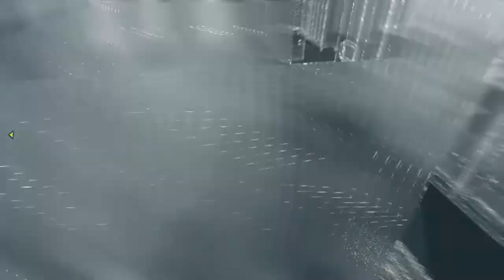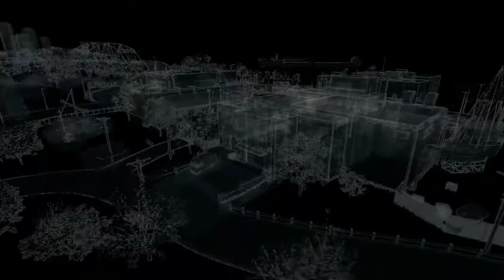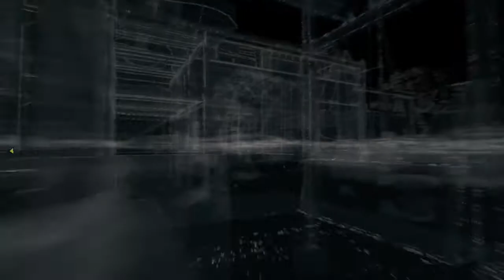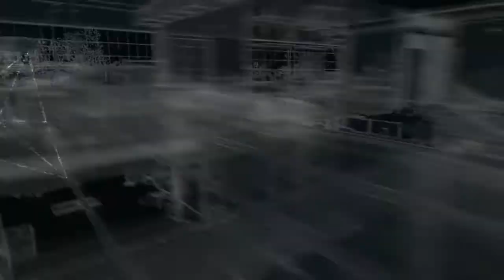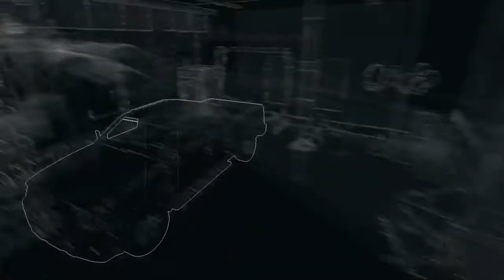WEATHERSBY THE SAVAGE PLAYS WATCH DOGS PART 10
Me playing games while saying whatever comes to my twisted mind.